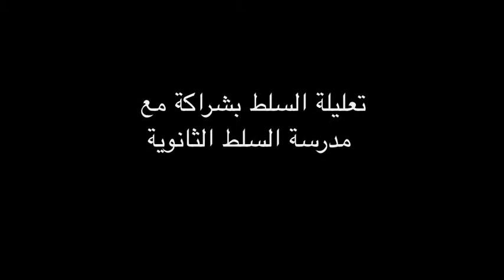فكرة: روايه الزيت و الماء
مشاركة: محمد الحياري

‎‫تعليلة السلط بشراكة مع‬ مدرسة السلط الثانوية

ان الآراء المذكورة هنا تعبر عن وجهة نظر أصحابها و لا تعبر بالضرورة عن آراء تعليلة